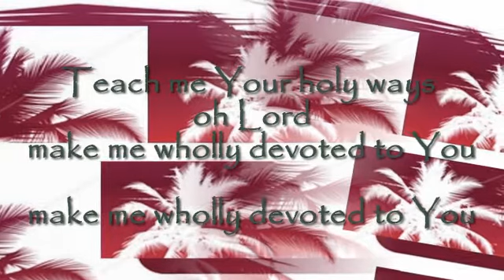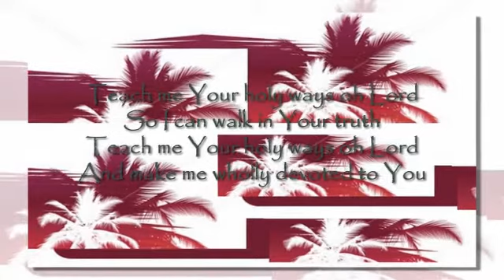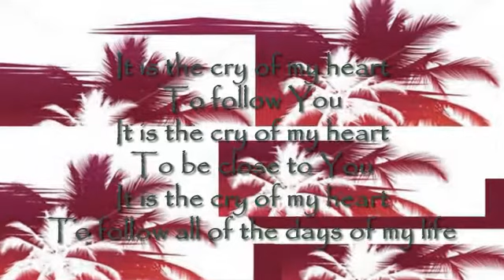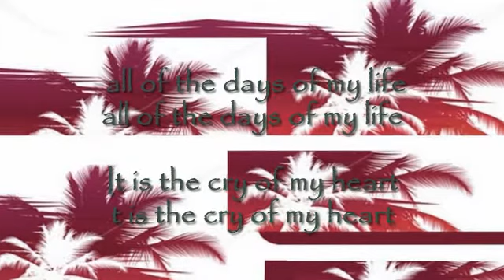It is the cry of my heart